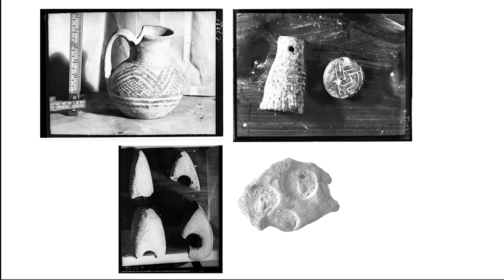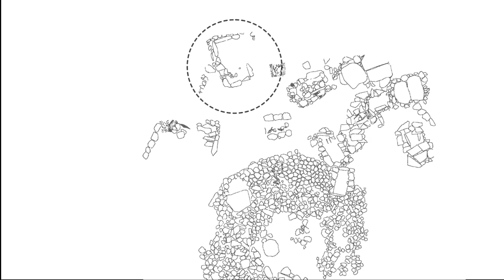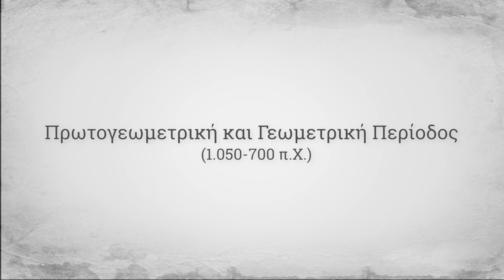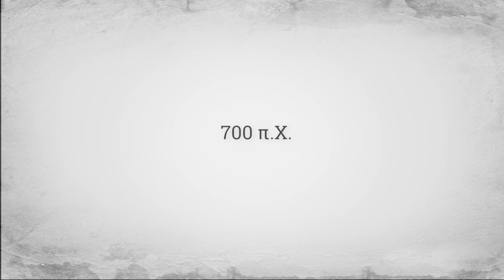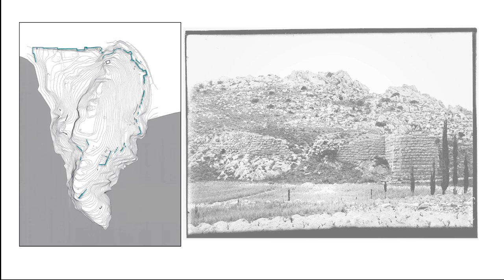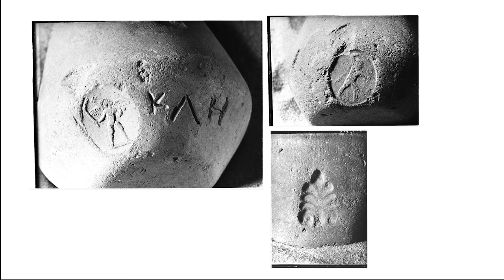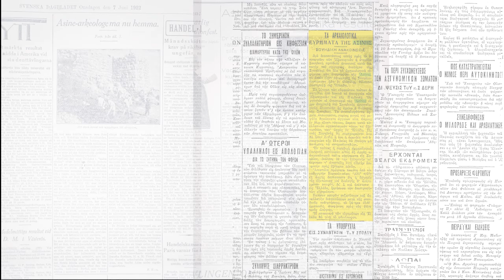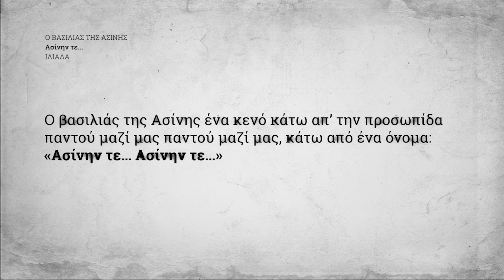Αρχαία Ασίνη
Βίντεο διάρκειας 18 λεπτών, στο οποίο έχει οπτικοποιηθεί η ιστορία της περιοχής της Αρχαίας Ασίνης από την 6η χιλιετία π.Χ. έως και τον 20ο αιώνα.